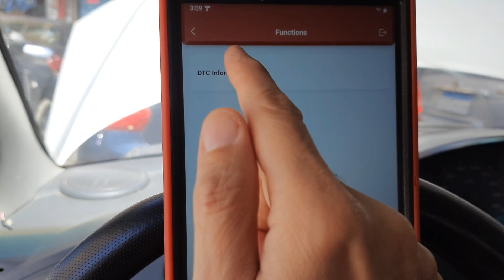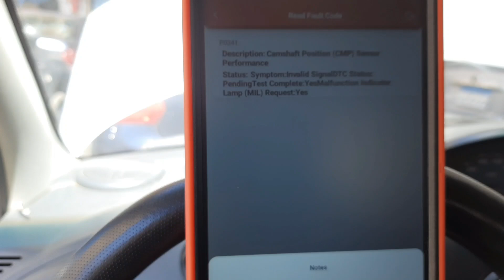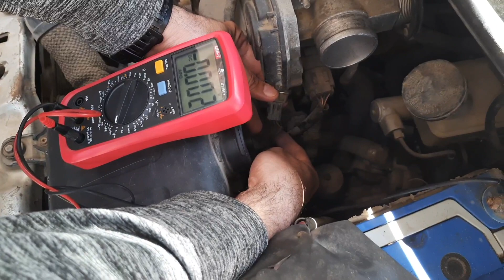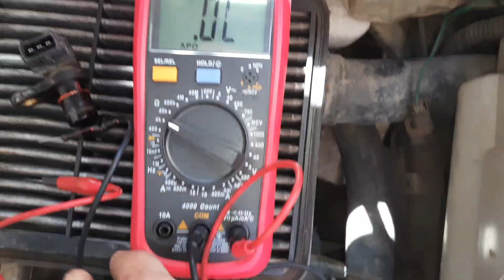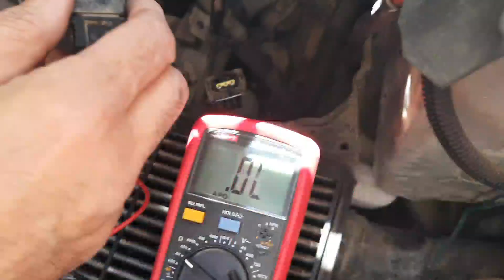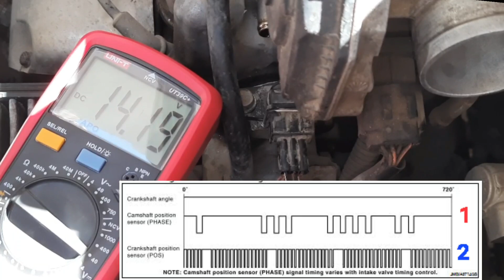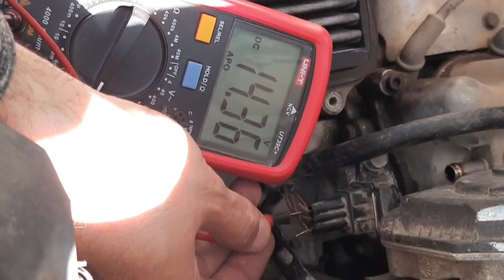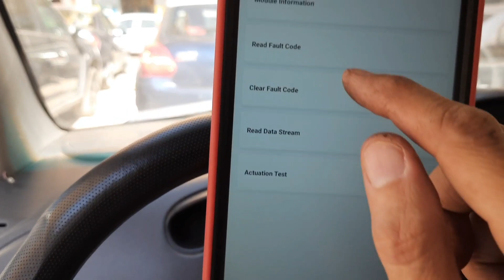أعراض تلف حساس عمود الكامة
أعطال حساس الكامة و مشاكل حساس الكامة و كيفية اصلاح حساس عمود الكامة و اطفاء لمبة المكينة و اطفاء لمبة الأعطال و الشيك انجين الخاص ب الكام شيفت